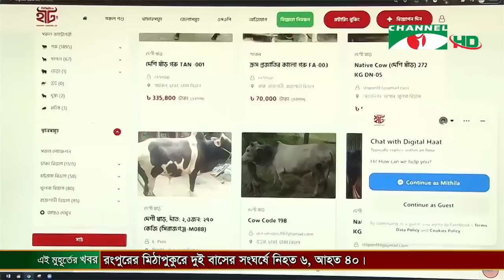চ্যানেল আই সকাল ৯ টার সংবাদ || Channel i News | 18 July, 2021